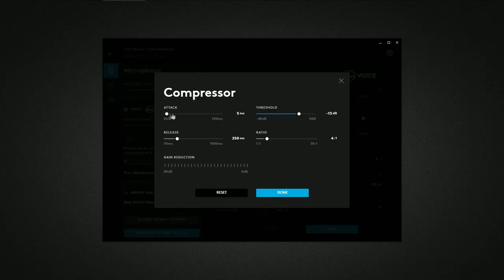Sluchátka Logitech G Pro X s Nightsharem | RECENZE